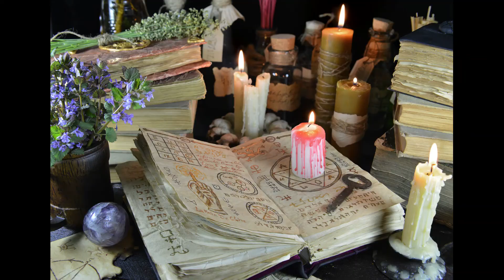Tea Blending | Tips to get started and a basic recipe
Join me while I make some tea! I'll chat about why I'm making my own tea, as well as how to go about it and a look at some of the herbs currently in my pantry.